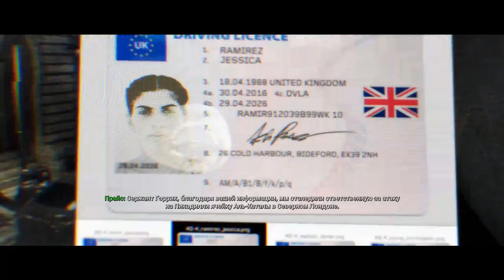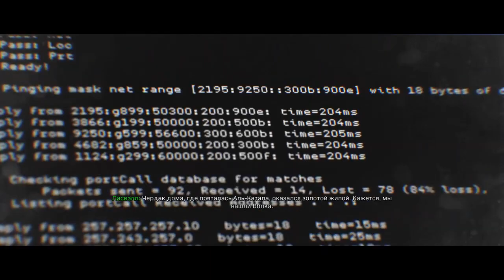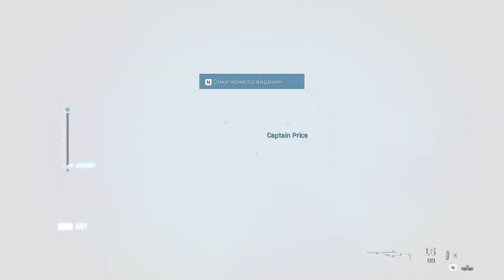ИГРОФИЛЬМ Call of Duty Modern Warfare 2019 720р HD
Описание игры:
Call of Duty: Modern Warfare 2019 - перезапуск первой части серии Modern Warfare, выпущенного в 2007 году. Сюжет повествует о войне в Сирии и Ираке. В кооперативной игре рассказывается про конфликт на востоке Украины. Игровой процесс включает в себя 5 группировок: SAS, Аль-Катала, ЦРУ, Урзикстанское ополчение и ВС РФ.

Действия будут проходить в двух вымышленных державах: Кастовии и Урзыкстан. Главный герой - знакомый по оригинальной Call of Duty персонаж - капитан Джон Прайс. Геймплей обязывает к тактическим решениям и постоянно держит в напряжении, пытаясь при интенсивной стрельбе высматривать, кто враг, а кто мирный гражданский. Доступно огромное количество огнестрела и вспомогательной экипировки, среди которой различные гранаты и гаджеты. Во время динамичных перестрелок можно прятаться за укрытиями и руководить своими подручными.

После окончания сюжетной линии, открывается кооперативный режим, в котором может участвовать до 4-х человек, где каждый участник возьмет на себя уникальную роли с индивидуальными способностями. По мере прохождения будет накапливаться очки опыта. Их можно потратить на призыв помощи, например, призвав шестиствольную турель так и боевой вертолет класса АС130.

В совместной кампании представлено четыре типа заданий, отличающиеся насыщенным геймплеем и длительным сессиями. Среди них присутствует штурм аэропорта, где требуется проникнуть на борт самолета, эвакуировать ядерное оружие и выпрыгнуть с парашютом, либо помечать ящики с ценным грузом и т.д.
Игра под названием Call of Duty Modern Warfare 2019 разработана в жанре военного шутера и игрокам предстоит играть за американских и британских спецназовцев. Стоит отметить, что действия в игре будут происходить не только в России, но и в иных странах. Чтобы начать играть, достаточно Call of Duty Modern Warfare 2019 скачать торрент Xattab. Относительно сюжета игры то всё начинается с того, что в России повстанцы готовят военный переворот, и они не хотят возродить Советский Союз. Именно поэтому прибегают за помощью к арабским эстримистам и террористам. Также теперь только натовские войска способны остановить военный конфликт. Игрок будет играть за американского солдата, который вместе со своим отрядом отправляется на ближний Восток, чтобы уничтожить террористов. Игра Call of Duty 2019 скачать торрент способна заинтересовать каждого игрока в независимости от того, какой он предпочитает жанр. Британские солдаты отправляются в Россию, чтобы подавить там военный переворот. Подобная игра способна порадовать каждого игрока, поскольку она получилась не только интересной, но и качественной, поэтому игроки смогут играть без проблем.

Игроки будут играть в современном мире, а также в их распоряжении будет достаточно необычное оружие. Помимо выше перечисленного доступно более чем 70 видов оружия, а также все воины будут иметь в своем распоряжении умные гаджеты. Игровой проект заслуживает внимания игроков, поскольку он считается лучшим в своем жанре. Стоит CoD MW 2019 скачать торрент, чтобы иметь шанс лично ощутить все преимущества игрового проекта. Сначала стоит повоевать в арабских странах, а после отправиться в Россию. В игре можно создавать новых солдатов при этом давать им в использование мощное оружие, а также экипировку. Разработчики отлично постарались и это заметно с первых минут. Игроки смогут насладиться прекрасной игрой, при этом получить море эмоций. Игра Кал оф Дьюти 2019 поразила игроков отличной графикой и игровым процессом. Помимо того, можно переключаться между разными военными операциями. Игра обладает следующими особенностями:

• Стоит отметить прекрасную динамику относительно военных операций.
• Есть множество нового, а главное мощного оружия.
• Можно играть по сети, поэтому игроки могут привлечь своих друзей, чтобы иметь больше шансов, одержать победу.
• Игра обладает прекрасным сюжетом, отличной графикой и игровым процессом.

Прайс, Гэррик, Алекс, Фара и силы обороны посольства работают вместе, чтобы обезопасить Волка, но в конечном итоге терпят неудачу. Позже Фара придумывает план устроить засаду на боевиков на «Шоссе смерти». Её план проваливается, когда люди Баркова нападают на повстанцев и боевиков Аль-Каталы.